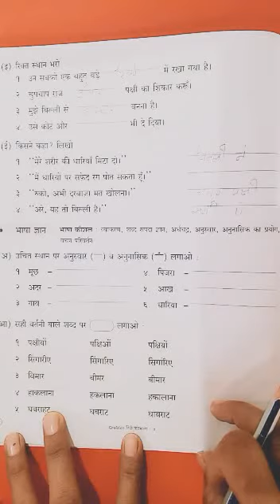कक्षा तीसरी विषय हिंदी पाठ 13 बिल्ली बनी डॉक्टर उचित स्थान पर अनुस्वार और अनुनासिक लगाओ